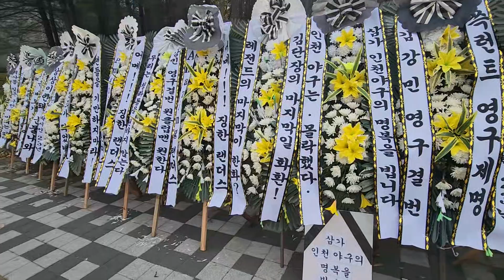231129 SSG랜더스 근조화환